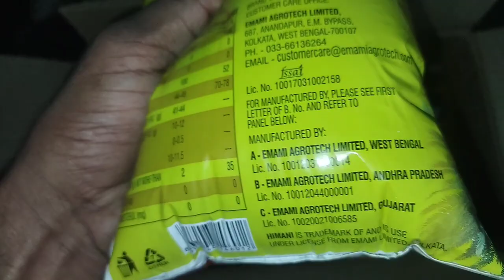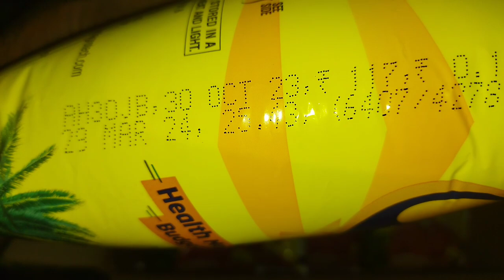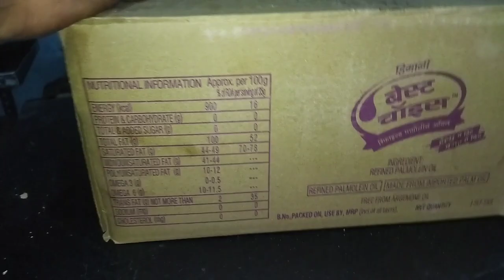price Best choice 1L pouch का नया होलसेल रेट